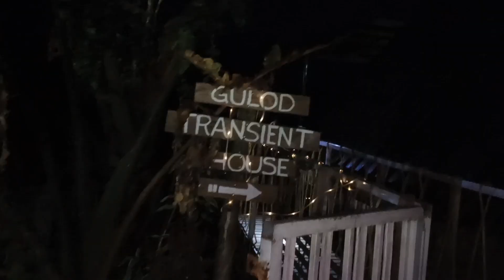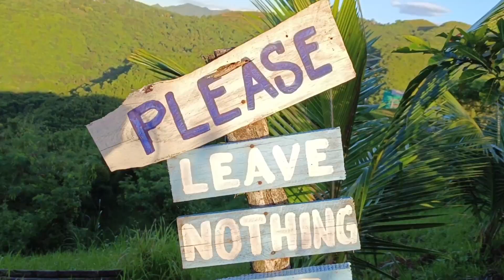GULOD EXPERIENCE | BEST CAMP SITE EVER | DaddyYHO TV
Tara sa GULOD | Tara sa Gulod is a straightforward campground that promises an amazing experience. The gorgeous location, which is tucked away in Tanay, provides expansive views of the Sierra Madre Mountain range. This is undoubtedly a stress-free zone if you're seeking for one.